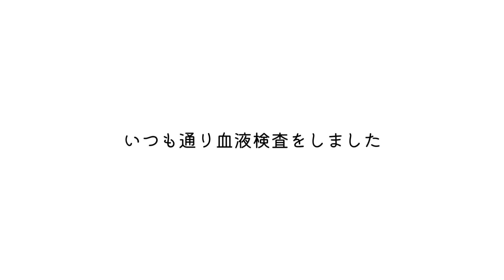嬉しい！体に負担がかかる薬を減らせることになりました【エバンス症候群】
🍞ノエさん　14才
🍞モナちゃん　4才

🐶ノエさん&モナちゃん提携ドッグフード🍽️
獣医師監修の国産手作りごはん⭐️ココグルメ⭐️
▼85%OFF！お試し4袋【500円】セット▼
はじめての方限定！送料無料・全額返金保証付き